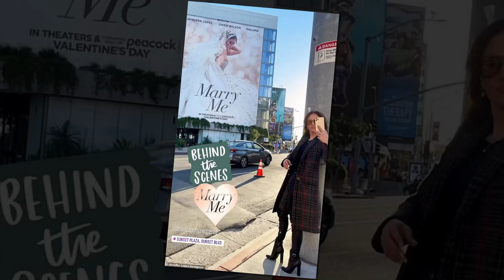So sad for ben Affleck, everything bad happened to him today